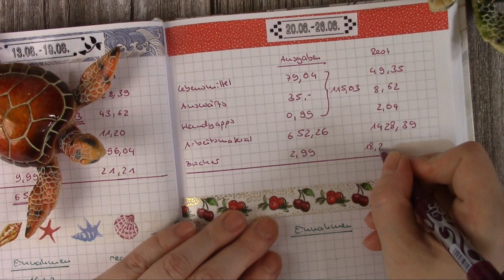Wochenabschluss 4 Juni || meine Einnahmen & Ausgaben 💰 || das lief ja wieder mal hervorragend 😄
💗 Mein Etsy-Shop
Sticker und Washis von wish* Mit dem Code: cxpqgpkj bekommst du 5 € auf deinen ersten Einkauf. Gib den Code in der Kasse ein & es werden 5 € abgezogen.
💰 Trade Republic 💰
- du erhältst eine zufällig ausgewählte Gratisaktie beziehungsweise ein Aktienbruchteil im Wert zwischen 10,00 und 200,00 Euro
💗 Cashback über iGraal 💰
✂️ Mein Equipment 🪄📓
Mein Filofax Confetti*
Vintage Sticker*
die neuen Sticker*
Mein neues Washitape*
Stickerbuch Happy Travel (gelb)*
Stickerbuch Boho Nature-Style (orange)*
Budgetplaner grau*
Budgetplaner blau*
Radierstifte (Frixion)*
Radierstift rot (Frixion)*
das schöne Notizbuch*
das Notizbuch will ich mir noch kaufen*
Brother Ettikettiergerät*
💗 Geld über Umfragen & Apps verdienen 💰

Attapoll
- du erhältst 0,40€ Startguthaben
- ich erhalte 0,20€ + 10% Provision auf deine Umfragen
Einladungscode: zltut

Poll Pay
- du erhältst 0,23€ Startguthaben
- ich erhalte 25% von den Belohnungen meiner Freunde
Einladungscode: UUVSR86PLT

Cash Alarm
- du erhältst 3599 Münzen + 25% meiner erspielten Münzen
- ich erhalte 25% deiner erspielten Münzen

Money Well (ganz frisch dazugekommen)

Money RAWR (ganz frisch dazugekommen)

oder in meinem Etsy-Shop